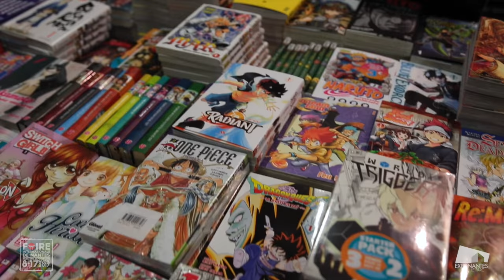Foire de Nantes 2017 - Japon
Une idée de sortie ce dimanche et jusqu'au 17 avril ? Au Parc des expositions de Nantes, la Foire met à l’honneur le Japon : exposition, ateliers, sports, art & culture… Profitez de nombreuses animations pour tous !